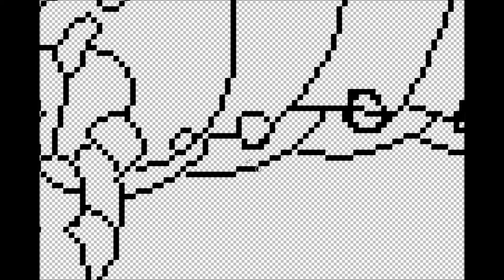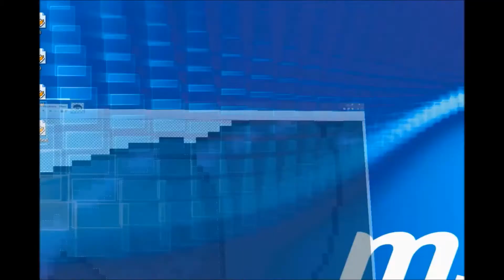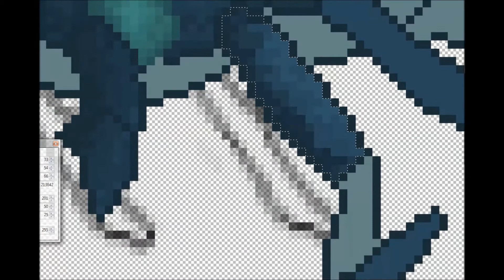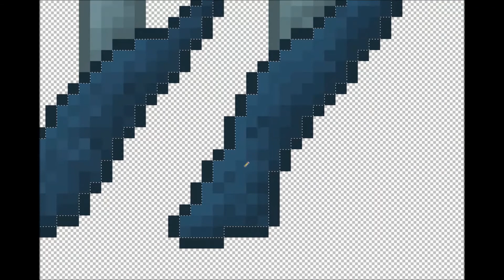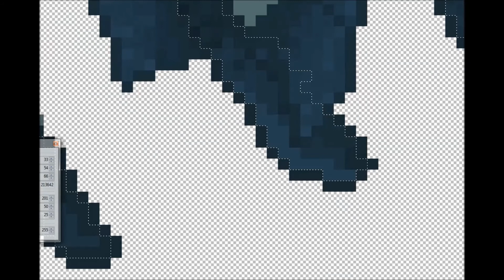Pixel Monster Drawing